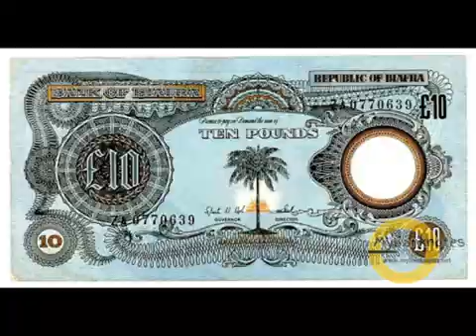MAZI NNAMDI KANU BROADCAST 13TH AUGUST 2021